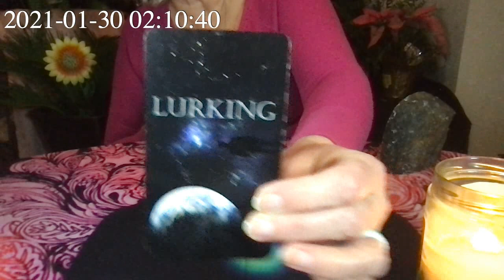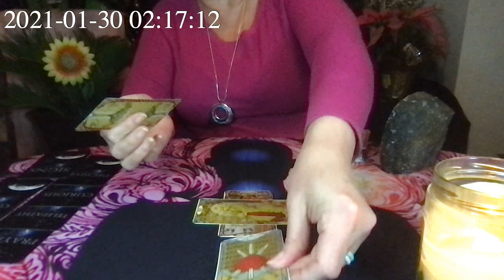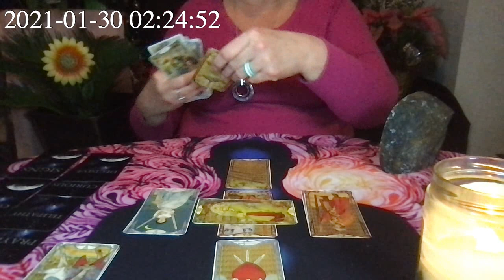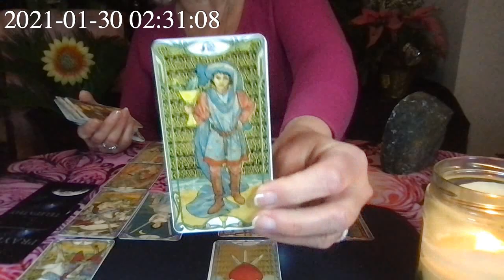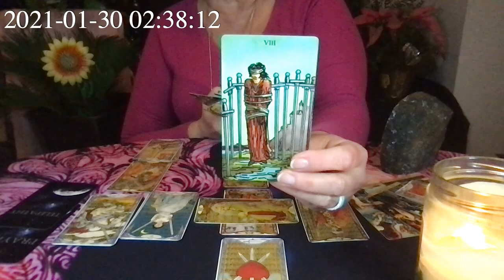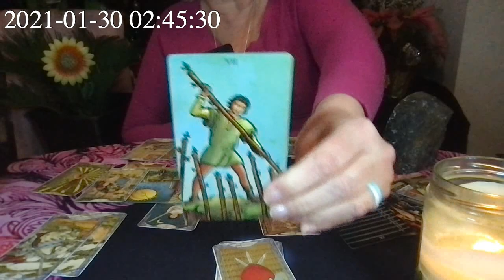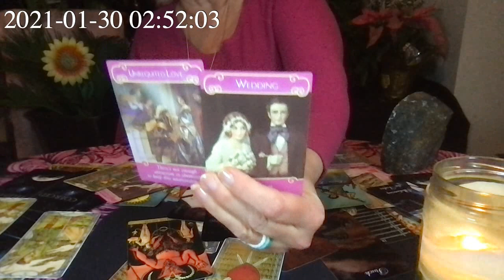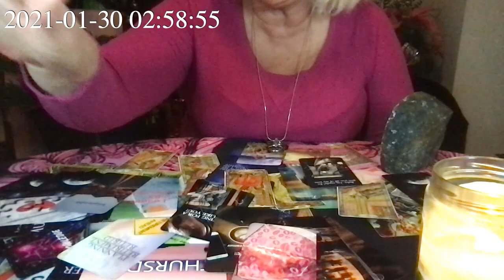SCORPIO: This Person Wants to Come Back...But You May Have Already Put This Situation to Rest...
Video published on January 30, 2021

Please pay attention to the numbers 333/555...They showed up heavily in your reading.  The THEFT card and the FIVE OF SWORDS came up in your reading.  This person from your past may try and steal something from you.  They may be coming back only for sexual favors and/or financial gain.  You could be dealing with.a NARCISSIST.  TAKE IT HOW IT FITS IN YOUR OWN PERSONAL SITUATION.

OR

Thank you for allowing me to read for you!  Always grateful and thankful.

God Bless...